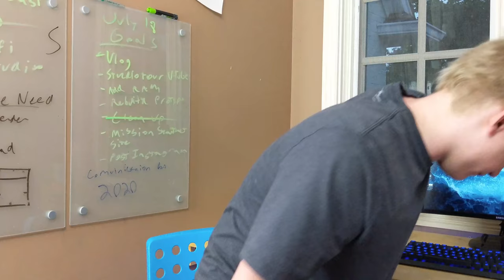Why you should QUIT the iPhone! | Google Pixel? | Polar | TTT Episode 1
Why I ditch my IPhone and went to android. It’s a computer person thing.

Welcome to the Polar Computers Inc YouTube channel!
We upload Polar vlogs, showing our progress on tech innovations such as the hologram. We also upload some sort of "Tech Talk" on Tuesdays showing off different devices and products that we have opinions on. We strive to bring new technology into the world, and not only innovate, but optimize platforms such as the hologram on the Polar Infinity.